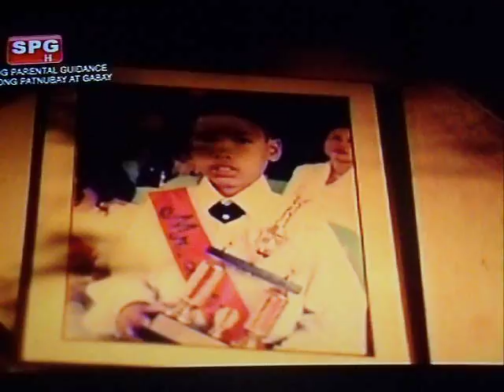GHQ: TAPONDO AT "RATED K" HOSTED BY KORINA SANCHEZ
Tapondo was featured  in "Rated K" hosted by Korina Sanchez at ABC-CBN Channel 2 last October 13,2013.